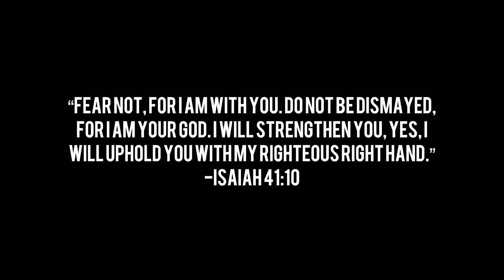Watch this if you’re worried about your future.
-Revelation 22:21